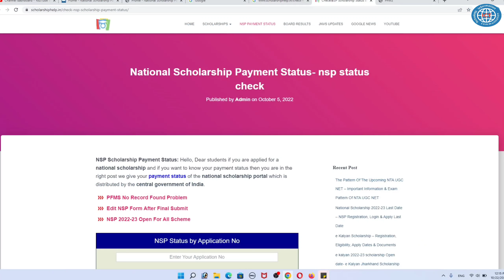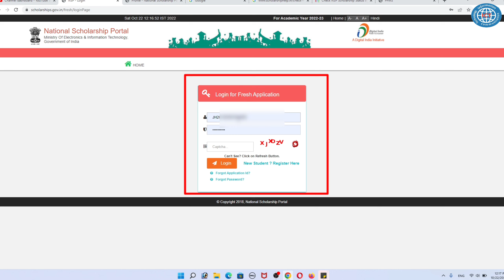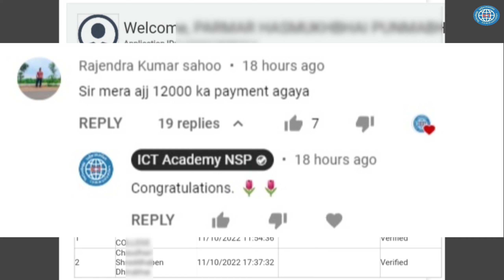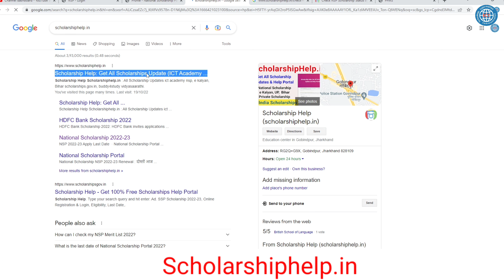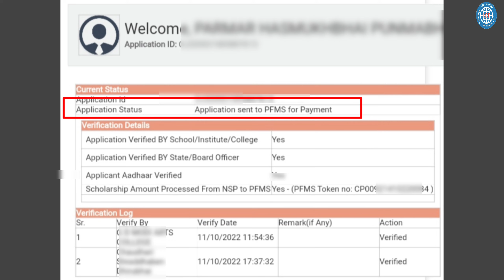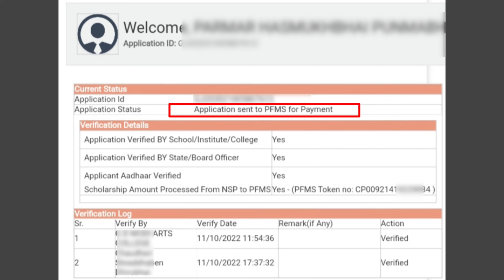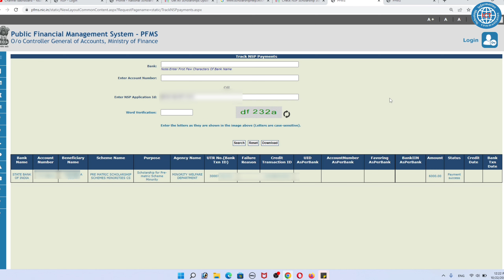National Scholarship Payment New Update 2022-23 | Check NSP Payment Status PFMS Payment Success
Topic covered:
pfms new update,
pfms otp problem solution
pfms know your payment otp problem solution,
pfms scholarship payment status,
pfms kya hai,pfms otp problem,
pfms otp solution,pfms otp not received,
pfms new registration kaise kare,pfms,
pfms otp,pfms me otp problem,
pfms,pfms payment,nsp,umang app
umang app problem,umang app otp problem
pfms know your payment,ict academy nsp
pfms no record found
ict academy nsp,nsp payment
ict academy,nsp payment kab milega
pfms payment status check
pfms payment process
pfms no record found scholarship
pfms status,pfms status kaise check kare
pfms payment status
check pfms payment status
ict academy nsp,pfms no record found
pfms new update,pfms payment new update
how to check pfms status
check nsp payment status
nsp scholarship,nsp scholarship payment
nsp scholarship payment status
nsp payment kab milega,pfms payment
nsp payment,pfms otp problem
pfms me otp problem
how to solve otp problem in pfms
pfms otp,pfms know your
pfms payment process,nsp payment status
umang app se pf balance check
umang app se scholarship kaise check kare
pfms mobile number not registered,
pfms mobile number change,
pfms se bank balance kaise check kare,
pfms no record found,pfms no record found scholarship,